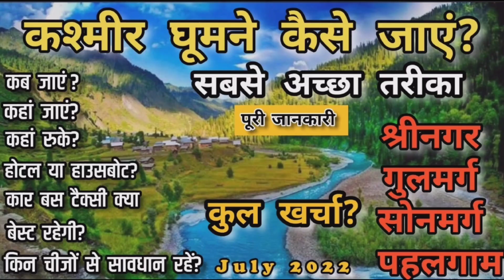श्रीनगर एयरपोर्ट से फ्लाइट टेक ऑफ!Srinagar Airport Flight Take Off| Sheikh ul Alam (SXR)Airport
hello friends main is video mein Srinagar se Delhi ja  raha hun. Maine Srinagar airport ka bare kuch important instructions bhi batayen hai jo ki kafi jaruri hai agar aap Srinagar tour pr aa rhe ho.

Aerial distance between Srinagar to Delhi  is around 645 km, and a flight between the two cities takes around 1 hour 30 minutes.

My flight was Spicejet
Fare was only 3500/ person

Gulmarg
Sonmarg
Pahalgam
Local Srinagar city
Shalimar garden
Nishat garden
chasme sahi
Shankaracharya temple
Dal lake
Houseboat
Tulip garden

My other Kashmir videos